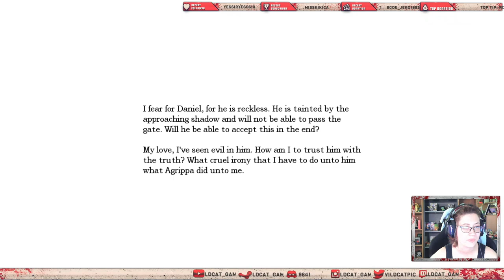All is good. Amnesia: The Dark Decent Folge 12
Viel spaß bei der Playlist zu Amnesia-The Dark Decent.

Jeden Dienstag und Freitag kommt eine neue Folge online.
Amnesia wurde live auf Twitch aufgezeichnet.

Lasst gerne ein Like/Abo/Follow da, wenn euch mein Kontent gefällt.